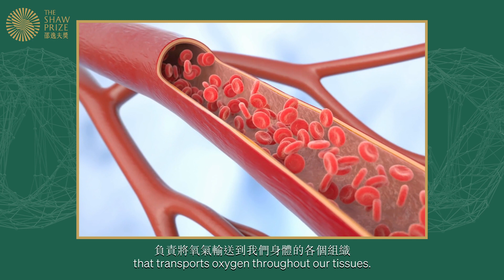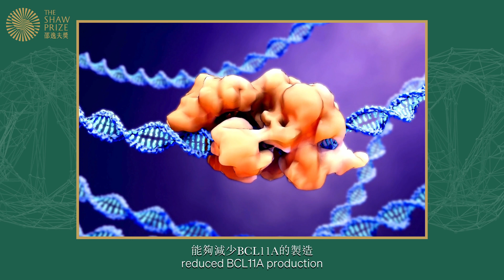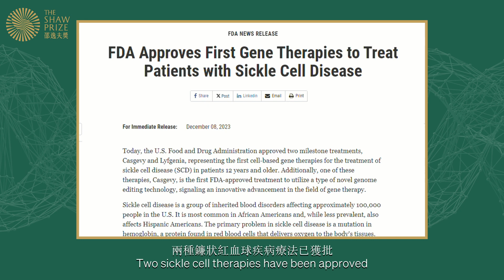Interview with Professor Bonnie Bassler (2024)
Decoding the Shaw Prize in Life Science and Medicine 2024!

What is a foetal to adult haemoglobin switch? What does it have to do to with sickle cell disease and b thalassemia? And what leads to the therapy of these blood disorders?

Learn more about the bench-to-bedside achievements of this years’ Laureates, Dr Swee Lay Thein and Dr Stuart Orkin, in this interview with Professor Bonnie Bassler, Chair of the Selection Committee for The Shaw Prize in Life Science and Medicine 2024.